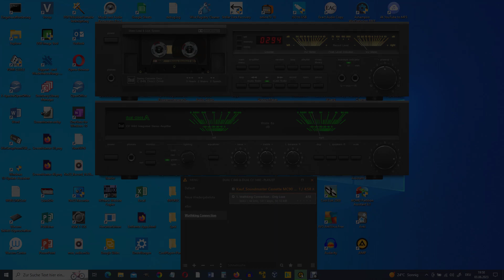Only Love-wathking connection-(Album: Light me Up)-Audio remastered-Premium.HiFi-CD-Quality- 4:58min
It's only Love(Orginaltitel):
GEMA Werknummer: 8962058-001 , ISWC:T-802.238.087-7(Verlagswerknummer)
Beteiligte: Susan Redford, Arthur Brownfield, Sam De Miller (Aloha Publishing)
TOP MASTERS LTD (Nota Bene Hamburg)
Audio remastered, Premium- HiFi-CD-Quality, full version.
bei QQmusic-use smartphone:
 songtext/lyrics:
when i came home  late last night
went to your room ... turned on the light
i tried to find you, but i was alone
it looked like heartache, i saw you were gone
found this paper, there on your bed
some awful thoughts came to my head
you wrote to me that i was no good, doing less for our love, than i could
it's only love that breaks your heart
it's only love ... (refrain) that tears us apart
through all these tears, we will have to see
it's just we two, you and me
 we had some good times, bad times too
i made mistakes, and so did you
we couldn't talk about the problems we had
'my love is gone', was all that you said
it's hard to face this emptiness inside
it's just my feelings that i tried to hide
don't wanna miss you, can't make up my mind
don't wanna lose you, i feel like i'm blind
 (intermezzo with e-guitars)
 now we're standing here together alone
thinking of the past when our love was growing
don't you see a chance for rest to the war
let's stay together, let our love be strong
you walk away, you don't say a word
i see this man, and my mind cries alert
he kisses you as you walk out the door

(⭐ many thanks to Albert S. for the perfect editing of the lyrics and the audio ⭐)